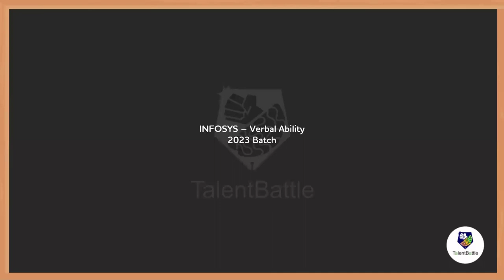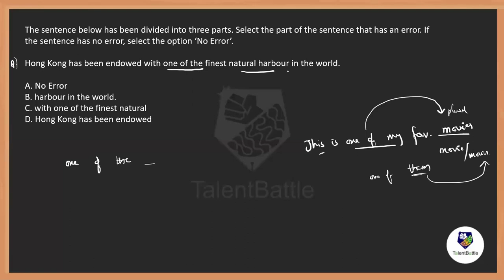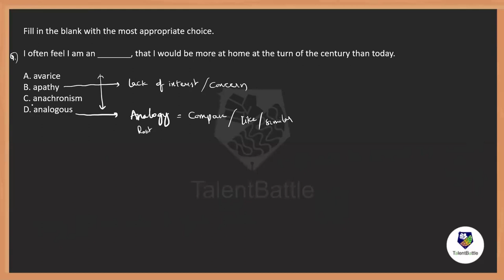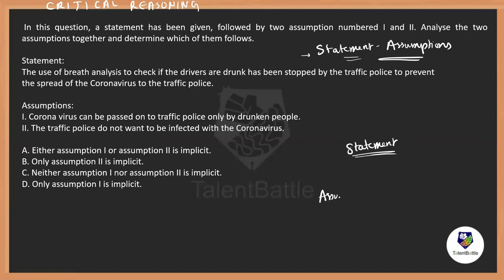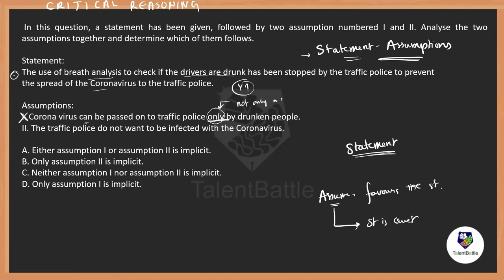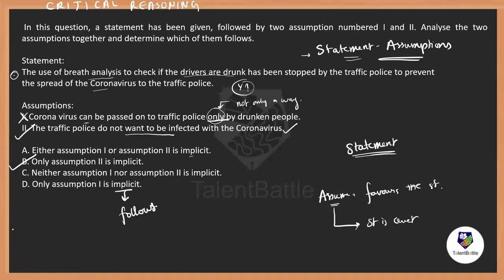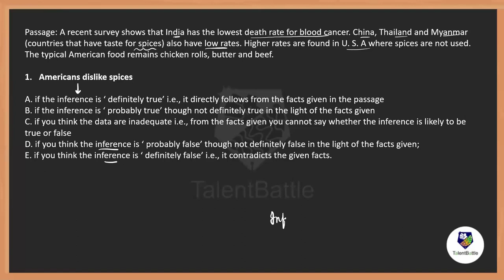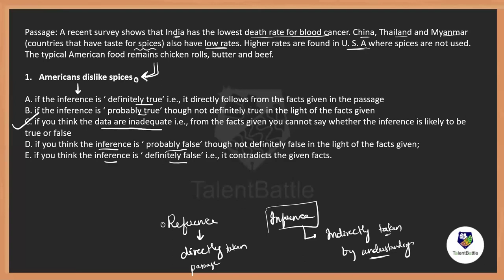Infosys Verbal Ability Questions 2023 | Previous Year Exam Verbal Ability Questions | SE Role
Infosys Verbal Ability Questions for 2023 Batch taken from Previous Year Actual Exam Questions.

Join the Placement Preparation Whatsapp Group, Telegram Channel, and Instagram

10 hours of live training to start with your placement preparation!